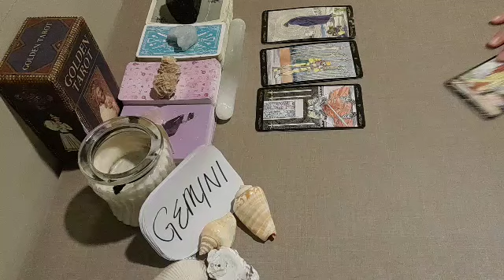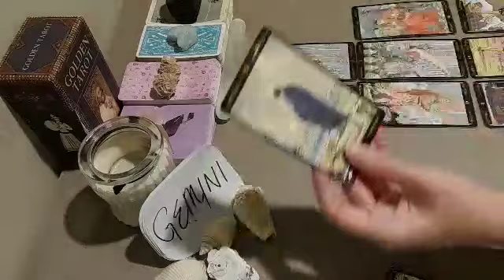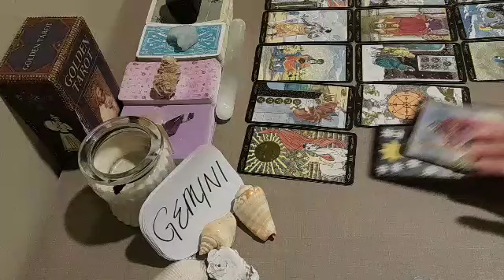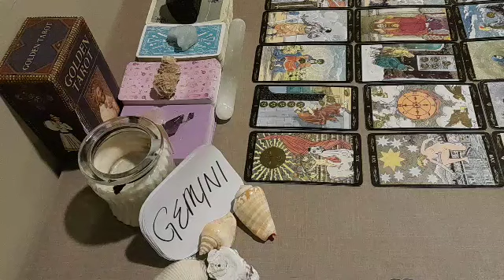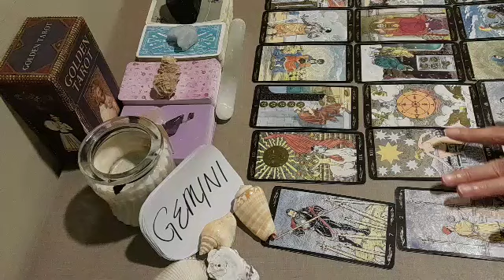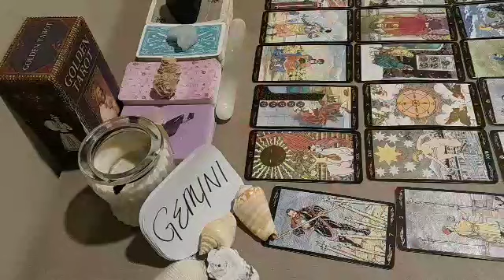GEMINI 💌 THEY'RE THINKING HEAVILY ABOUT U RIGHT NOW BECAUSE 😔 JANUARY 2022 LOVE MONEY TAROT GUIDE